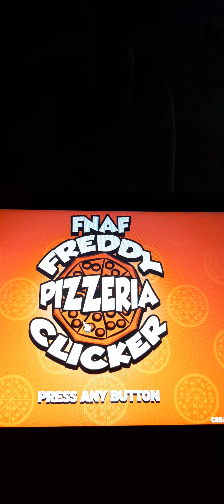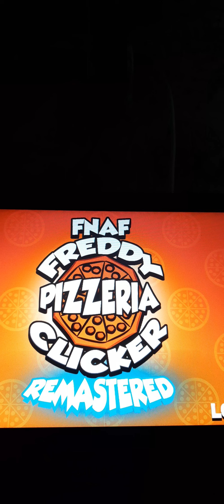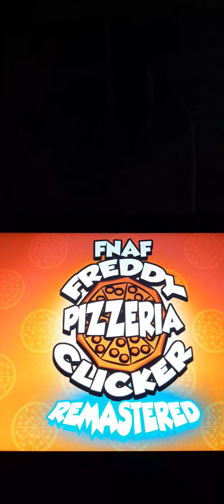Фнаф кликер ремастет часть 1 (кайф персов)